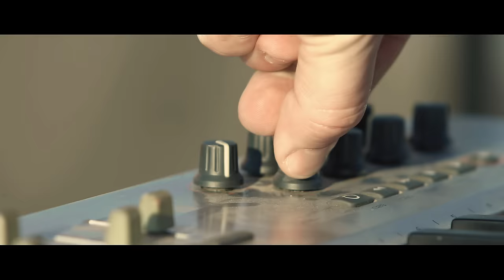Sorina Ceugea - Romanian Mashup [ EXCLUSIVE ] 2018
Orchestratie & Video : Danezu
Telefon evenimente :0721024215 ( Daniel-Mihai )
Cover dupa:
1.Luis Fonsi - Despacito ft. Daddy Yankee
2.Gites Hima Inch Kuzeyi - Tigran Asatryan
3.GALENA FT SERGIO - Pantera
4.Otilia - Bilionera
5.DJ DAVO FEAT HAYKO NAZANI
6.Грибы - Тает Лёд
7.Eroina Op Op
8.Kamelia - Amor
9.Sorina Ceugea - Inima ma ma

AVERTISMENT: Toate drepturile rezervate. Nu duplicati sau distribuiti videoclipurile sau/si melodiile, fara permisiunea scrisa a lui Danezu Music
Postarile vor fi sterse fara notificare si se va depune plangere privind incalcarea confidentialitatii pe YouTube.

Videos will be erased without notice and we'll file a privacy complaint to YouTube.